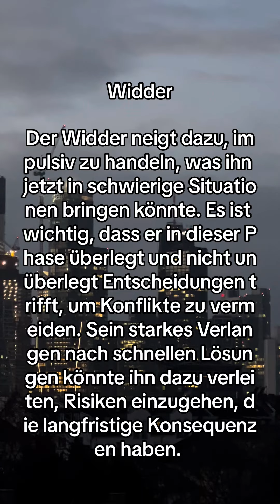Diese Sternzeichen sollten jetzt vorsichtig sein😰